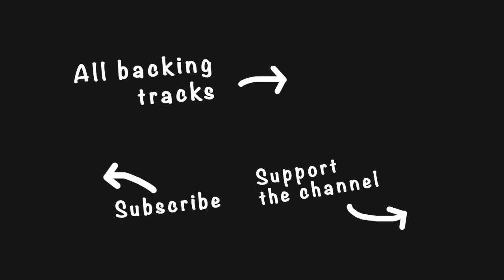Metallica - Master of Puppets (Instrumental / No Vocals Backing Track)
Thanks!

SONG INFO
Artist: Metallica
Song: Master of Puppets
Album: Master of Puppets (1986)

metallica master of puppets no vocals
instrumental
karaoke
no vocals backing track